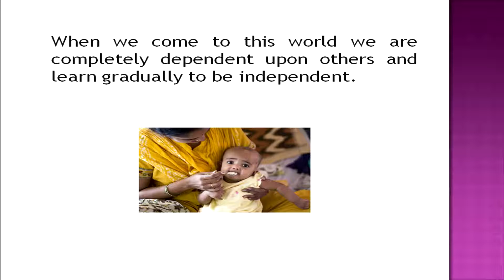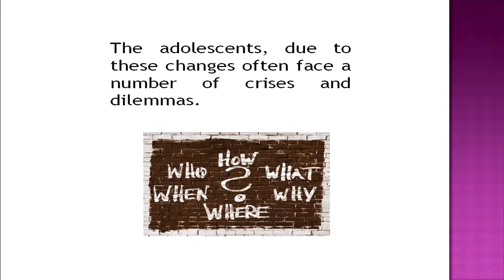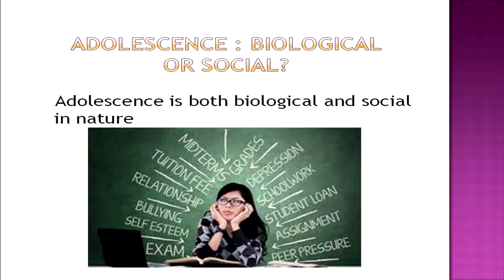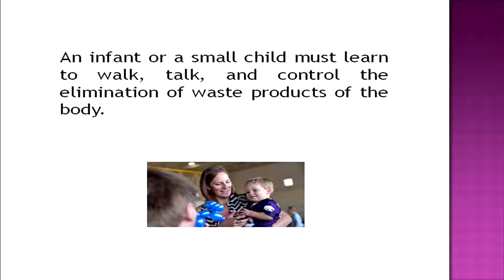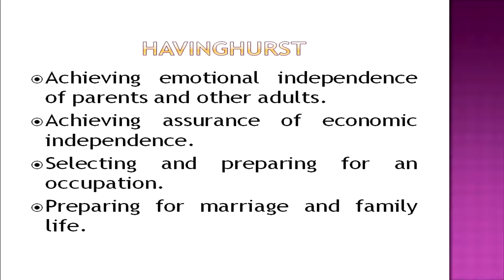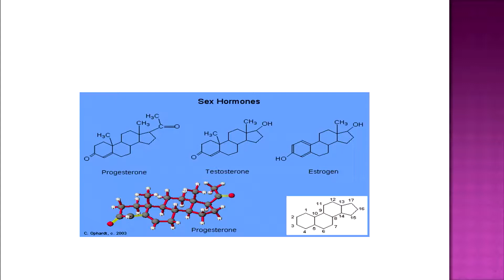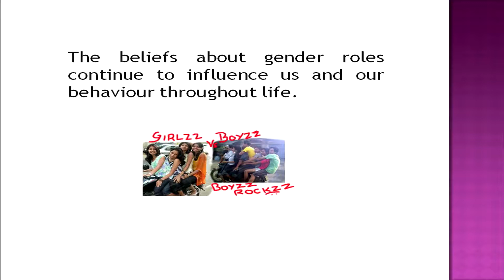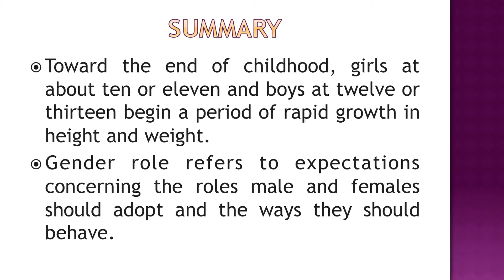11 Adolescence And Its Challenges | 222 Secondary